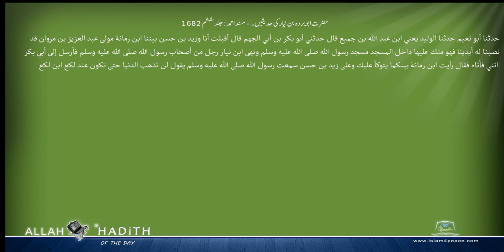حضرت ابوبردہ بن نیار کی حدیثیں ۔ مسند احمد Musnad Ahmad Islam4Peace com